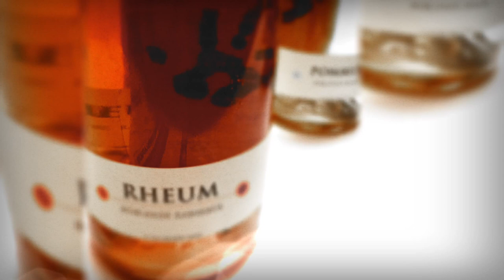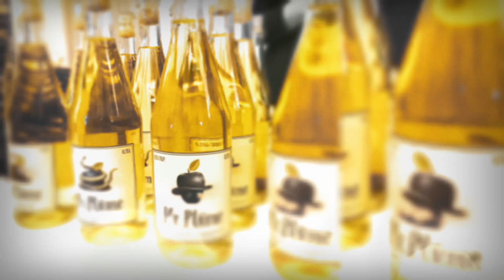Craft Cider Show - Cider International Frankfurt | Apfelwein International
Apfelwein International 2017 - Die internationale Apfelweinmesse in Frankfurt Jürgen Schreiter Location Scout & Designer

Burgfriedenstraße 17
60489 Frankfurt am Main

Besucht auch unsere Fanseite auf Facebook! BEMBELTOWN AUF FACEBOOK
Burgfriedenstraße 17
60489 Frankfurt am Main